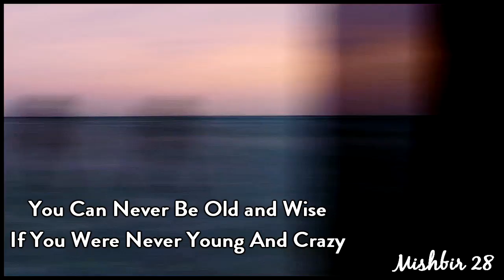A ✘ M || YJHD Trailer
Yeh Jawaani Hai Deewani